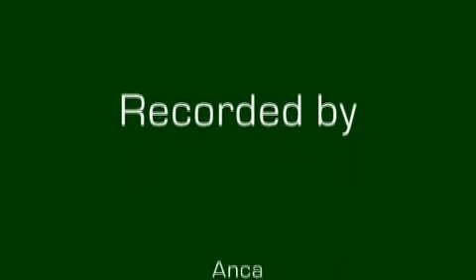EC1CW/P - OK2JUA: SOTA EA1/LU-010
QSO on 15m SSB with Czech station OK2JUO (operator: Tony) for the Summits On The Air award programme.
Summits on the Air (SOTA) is an award scheme for radio amateurs and shortwave listeners that encourages portable operation in mountainous areas. SOTA has been carefully designed to make participation possible for everyone - this is not just for mountaineers! There are awards for activators (those who ascend to the summits) and chasers (who either operate from home, a local hilltop or are even Activators on other summits).